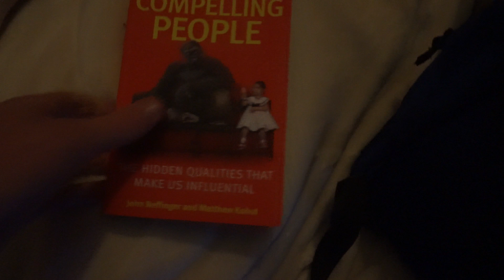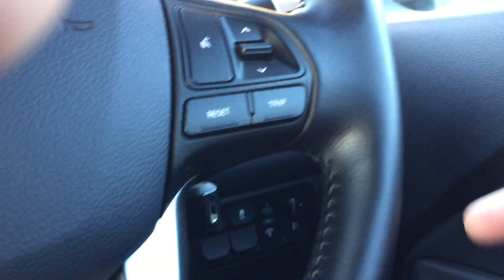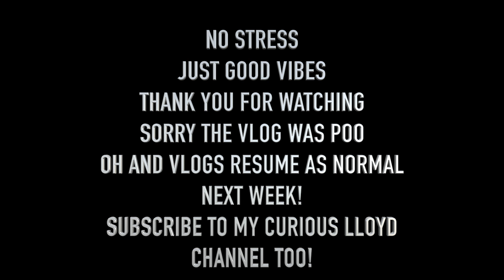I Hate Headaches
REMEMBER. NO STRESS. JUST GOOD VIBES.